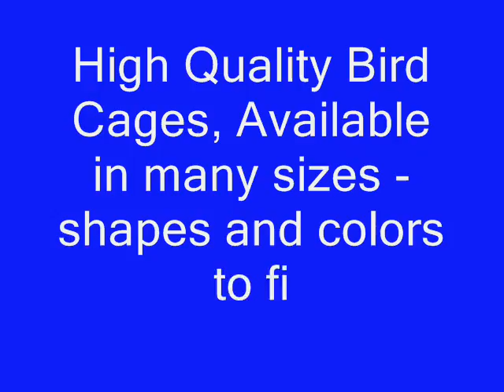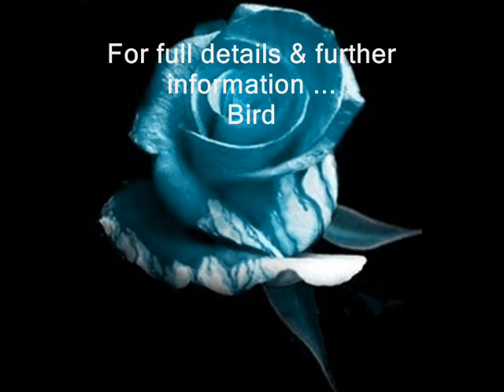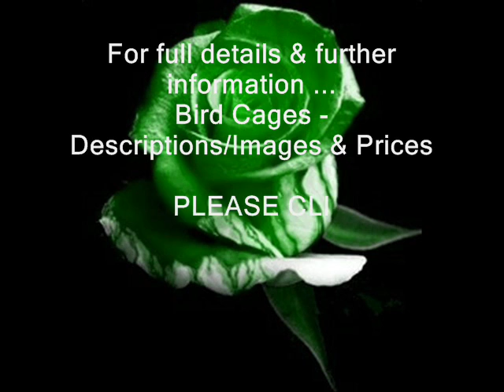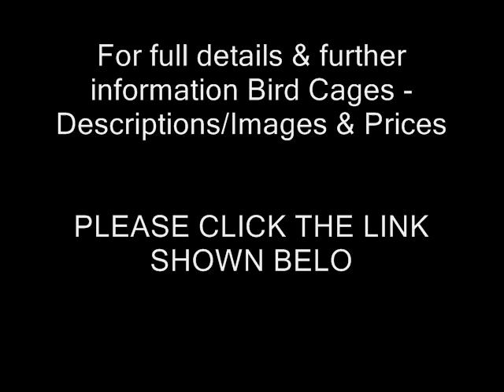BirdCages (PowderCoated) Video #1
Discounted Powder Coated, Wrought Iron & Timber Bird Cages.

High Quality Bird Cages: Available in many sizes - shapes and colors to fit your birds!

Save time & money by shopping online

Homes for exotic birds!

Birds love to have a clear view of their world - pamper your birds & contain the mess.

For full details & further information ...
Bird Cages - Descriptions/Images & Prices